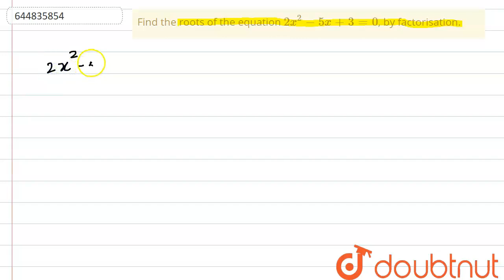Find the roots of the equation `2x^2-5x+3=0`, by factorisation. |Class 10 MATH | Doubtnut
Find the roots of the equation `2x^2-5x+3=0`, by factorisation.

Online Class में Admission लेने के लिए यहाँ click करें :
👉 Class 10 | CBSE Boards | English Medium :

👉 Have Any Query? Ask Us.